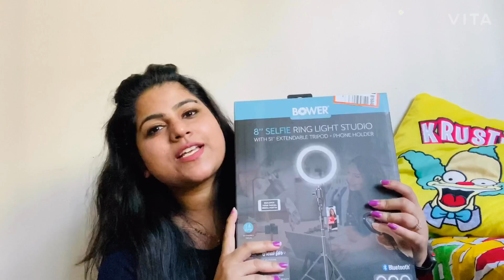OPENING BIRTHDAY PRESENTS!! My Birthday Gifts Unboxing | Best Birthday Gifts Ever | Bower Ring Light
Hey all... In this Video I am sharing my birthday presents gifted by my Love... I really liked it I hope you will like it too...